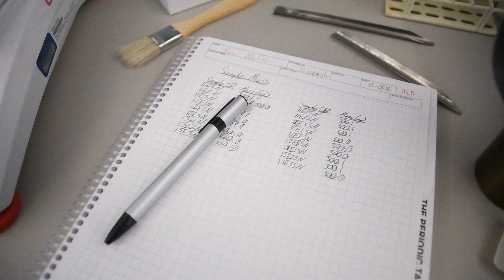Forensic Chemistry student Ian McClain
When Ian McClain first toured campus as a high school senior and saw the new Kansas Bureau of Investigation building on campus he knew he had to explore the opportunity to study using the state of the art equipment the professionals were using. As a senior, he's researching procedures that KBI scientists use to measure the THC content of marijuana, an impressive skill he can put on his resume.